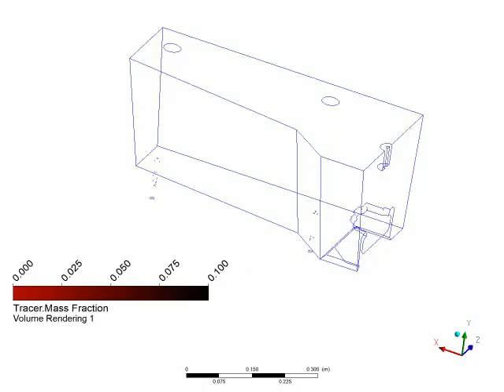02 Hexagon tundish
Hexagon tundish